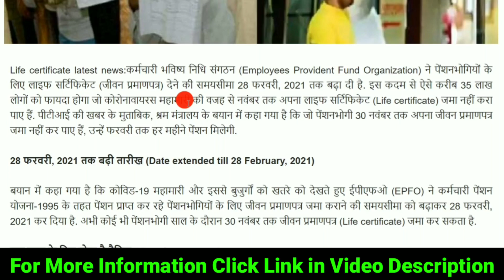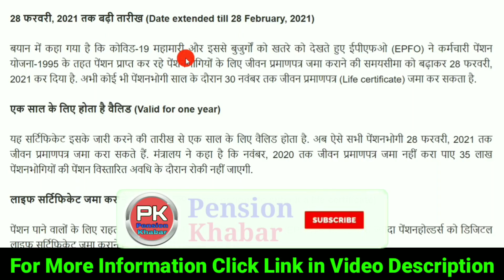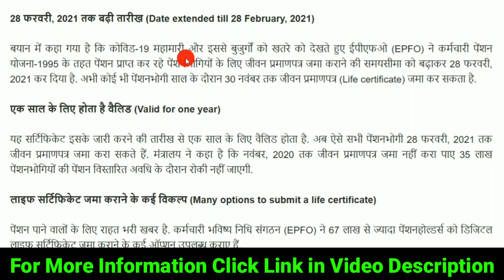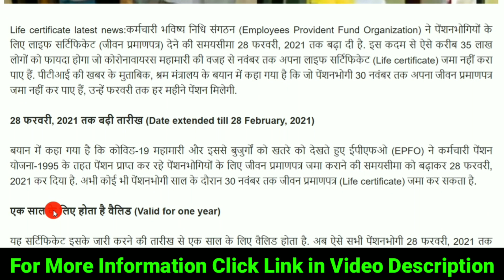EPS 95 Pensioners Today | Good News For 65 Lakh EPS 95 Pensioners | EPFO, PF Account Update